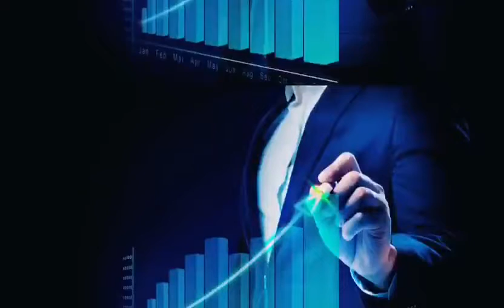Empresários oportunistas na pandemia